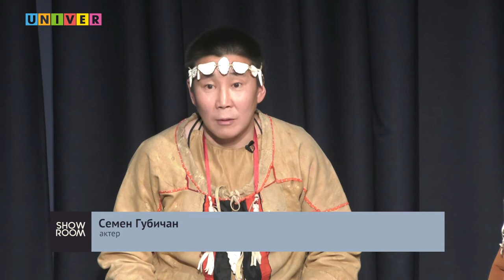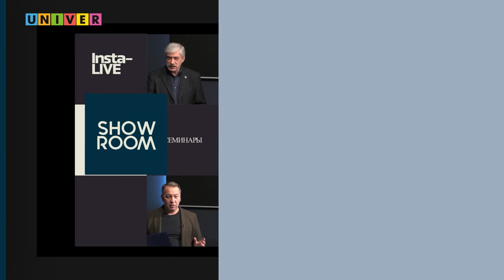Презентация спектакля "Голос северного сияния". Встреча с режиссёром и артистами